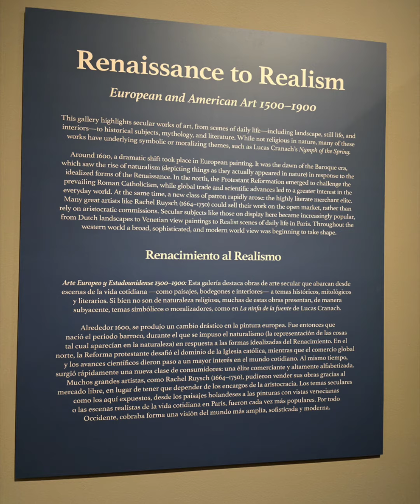Art Alive 2024 Part 4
Final photos from ArtAlive2024